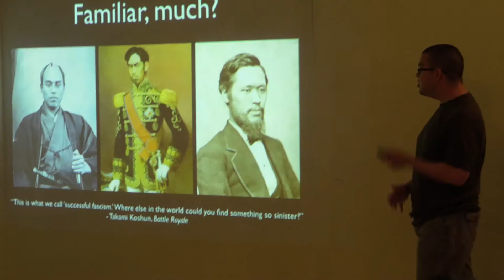【Academic Lecture】Kill la Kill Lecture with Charles Dunbar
On Friday, August 1, RESOBOX Gallery in Long Island City, Queens held a special academic lecture about the recently popular anime, "Kill la Kill" given by Charles Dunbar. Charles Dunbar is a longtime anime fan and a professional lecturer and editor on the subject. This particular lecture revolved around "Kill la Kill"'s function as a critique of nationalism and Meiji-era Japan. For more about this event and Charles Dunbar,

RESOBOX is an art gallery and Japanese culture center located in Queens, New York offering a wide variety of events regularly.